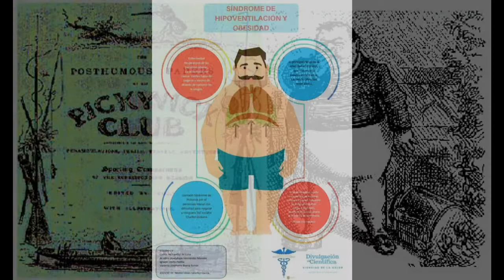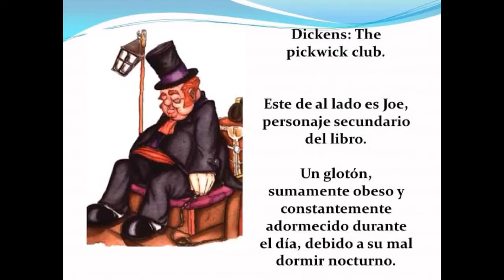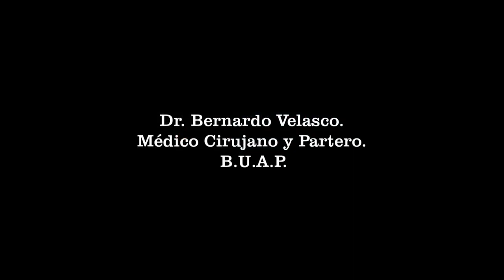SÍNDROME DE PICKWICK OBESIDAD E HIPOVENTILACIÓN